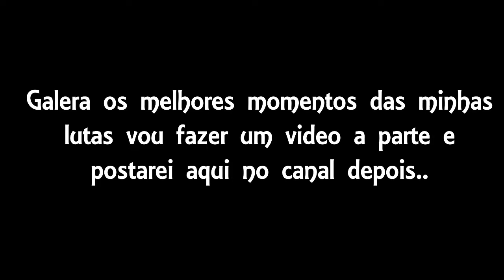CAMPEONATO DE JIU-JITSU EM JUAZEIRO DO NORTE TDTRIP - (O CAMPEONATO) - 2/2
Nesse vídeo mostro a segunda parte do campeonato em juazeiro do norte que fui esse ultimo final de semana o circuito kariri de jiu-jitsu